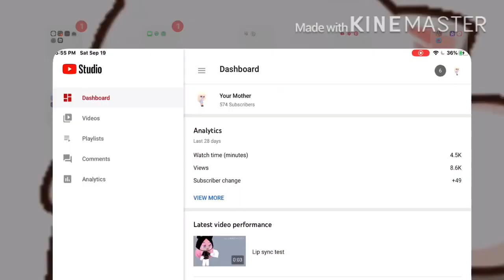How in the world did I get 500+ subs-